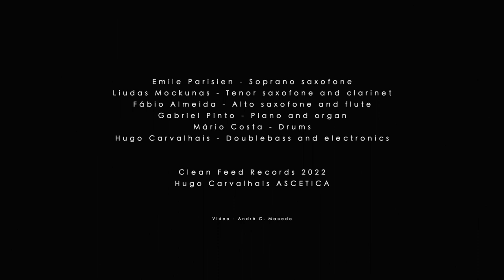Ascetica - Hugo Carvalhais - Clean Feed 2022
Emile Parisien - soprano saxophone  -
Liudas Mockunas - clarinet , tenor saxophone -
Fábio Almeida - flute, alto saxophone -
Gabriel Pinto -  piano, organ, synthesizer -
Mário Costa - drums -
Hugo Carvalhais - doublebass, electronics -

Excerpts from the album "Ascetica"
Released on Clean Feed 2022

"...The overall 5-part project is based on a search for those fleeting moments, when something magical occurs. Such moments happen without us realising where they come from: the writing, the choice of musicians, the assembly of the groups are all intended to propitiate magical moments. The term “magical” is a simplification - because these moments are actually inexplicable. They only occur from time to time. We don't know why or how. As lovers of jazz music, we sometimes recognise them. That is the quest. That is what Carvalhais is attempting to achieve. We encounter them in “Ascetic”. They are clouds, sir."
Taken from "Ascetica" liner notes by Gonçalo Falcão

Video by André Macedo